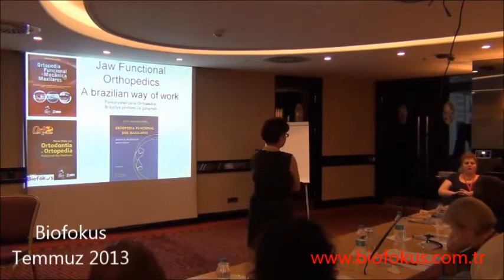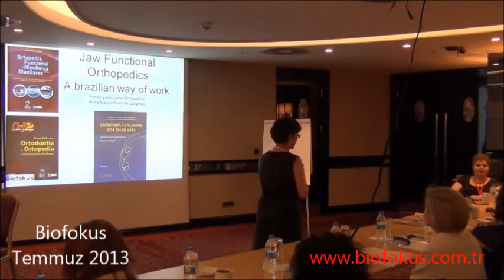brasilian way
Fonksiyonel Çene Ortopedisinde ülkemizde marka haline gelmiş ismi Patricia Valerio'dan kendisini ve eğitime bakış açısını anlatan kısa bir paylaşım.